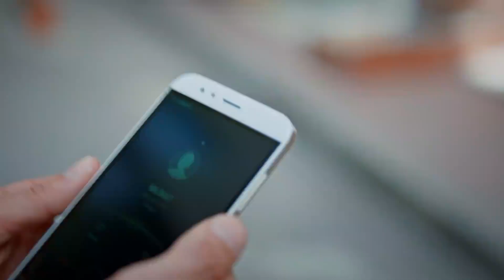Beni ne kadar kıskandın! - İlişki Durumu Karışık 39. Bölüm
İlişki Durumu Karışık 39. Bölüm Özeti:
Ayşegül’ün ‘seni artık sevmiyorum’ sözüyle yıkılan Can sonunda kendini çeker ve uzaklaşır. Şimdi gönül alma sırası Ayşegül’e gelmiştir.

Oyuncular:
Seren Şirince
Berk Oktay
Pamir Tekin
Eda Ece
Nurseli İdiz
Sezai Altekin
Alptekin Serdengeçti
Mert Türkoğlu
Özlem Öçalmaz
Gülden Avşaroğlu